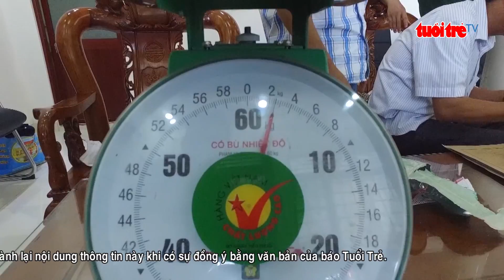⚡ Tin mới nhất | Bắt giữ một phụ nữ mang hơn 2kg ma túy đá qua biên giới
Hôm nay, Bộ chỉ huy Bộ đội Biên phòng Tây Ninh cho biết đơn vị vừa hoàn tất hồ sơ và bàn giao đối tượng Võ Thị Ngọc Bích, 30 tuổi, quê An Giang cùng tang vật là hơn 2kg ma túy đá đến Công an Tây Ninh thụ lý.